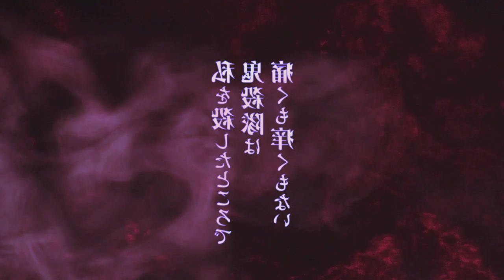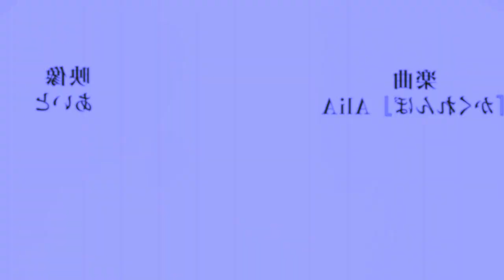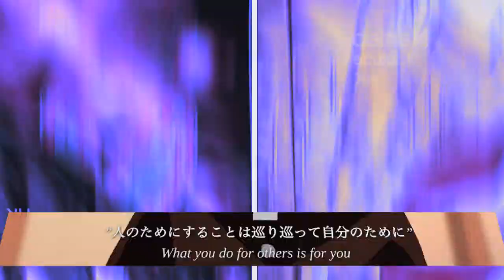NEW TRAILER OFICIAL KIMETSU NO YAIBA | DEMON SLAYER | QUANDO VAI LANÇAR?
Fala galera aqui é o bucky, e no vídeo de hoje iremos falar do novo trailer da terceira temporada de Kimetsu no Yaiba, é isso mesmo, o trailer oficial de Demon Slayer 3° temporada, com a sua data de lançamento! Vem com o Bucky❤️

TEMAS:
3ª temporada,demon slayer 3 temporada,anime no sekai,kimetsu no yaiba 3 temporada,kimetsu no yaiba 3 temporada data de lançamento,demon slayer 3 temporada data,kimetsu no yaiba 3 temporada quando sai